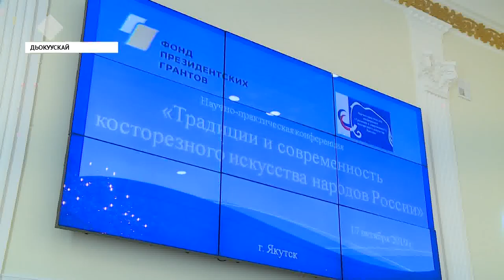Дьокуускайга муос оҥоһуктар быыстапкалара тэрилиннэ